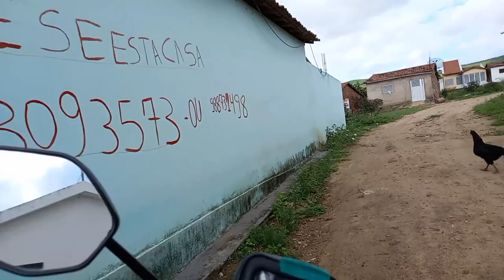Conheça Juarez Távora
Juarez Távora